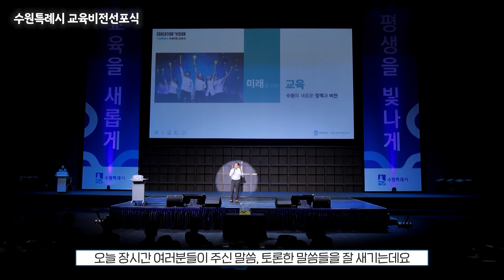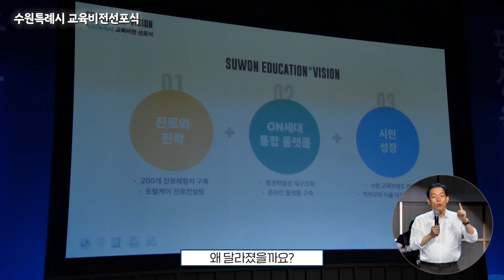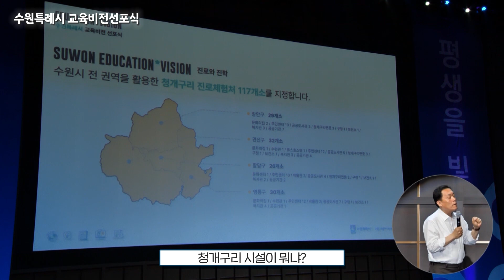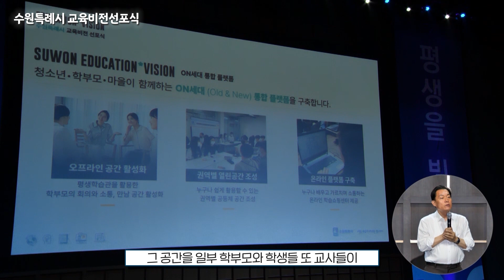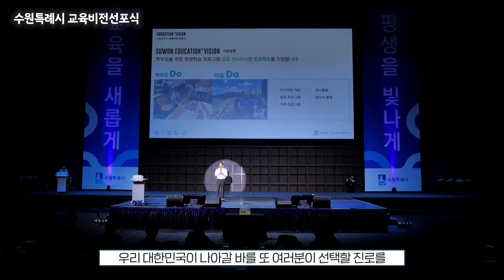교육비전선포식 2부